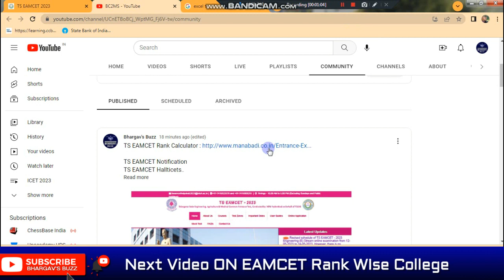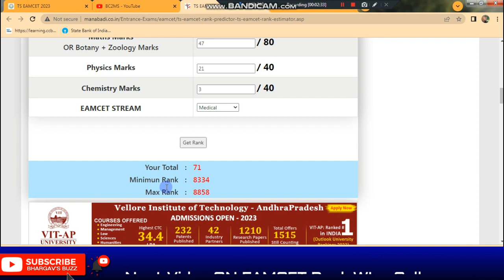TS EAMCET 2023 RANK PREDICTOR | How to calculate your rank by EAMCET KEY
TS EAMCET Notification
TS EAMCET Hallticets
TS Eamcet User Guide -English (how to write CBT)
TS Eamcet User Guide -Telugu (how to write CBT)
TS EAMCET Answer Key
TS EAMCET 2022 Exam Results
TS EAMCET College Predictor (based on your rank)
Eamcet Counselling procedure